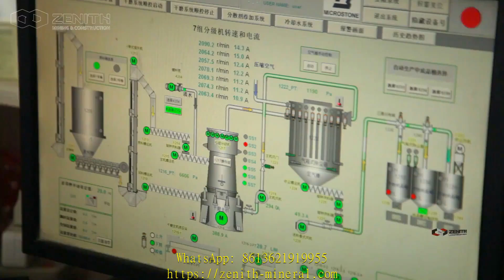price of quarry crusher